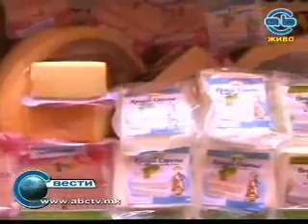AB Kanal 18.11.09.wmv